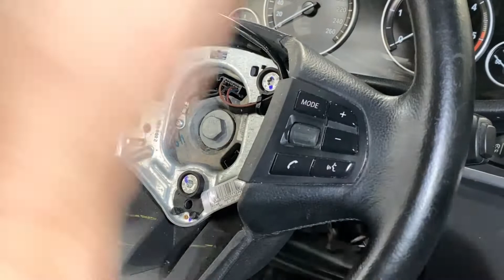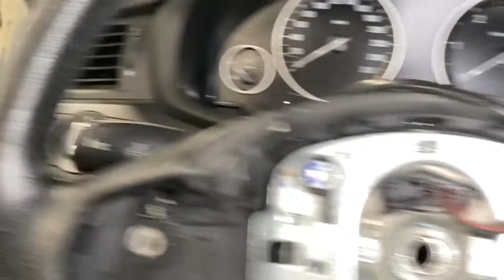bmw x3 steering wheel controls not working properly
bmw x3 steering wheel controls not working properly and other steering wheel buttons faults are not uncommon. The x3 like other bmw models suffers from broken wiring inbetween the master and slave units in the steering wheel, faults in the hardware and in the clockspring. In this video you will see how to remove the airbag safely and also how to remove the steering wheel controls from the steering wheel once safely on the workbench.

You may opt, as in this case to change the steering wheel buttons just for aesthetic reasons or because they are faulty. Either way you can learn top tips here.